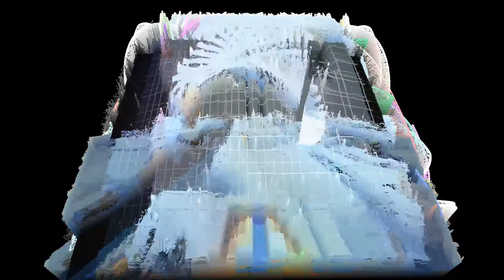💙🎧 Gameboy Advance Soundtrack comparison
This is a brief sketch comparing the released audio for Avatar - The Last Airbender (GBA) with the original unreleased soundtrack, a redux (applied multiband compression) and a studio mix. I'm working on the requested video for Battle for Volcano Island, and I'll replace this video soon. =)